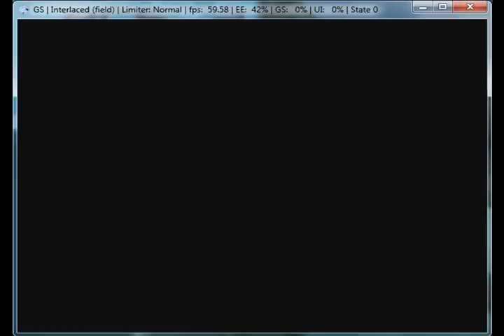Mortal Kombat: Armageddon on PCSX2 0.9.7 - Playstation 2 Emulator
Full playable. SVN R 2650.